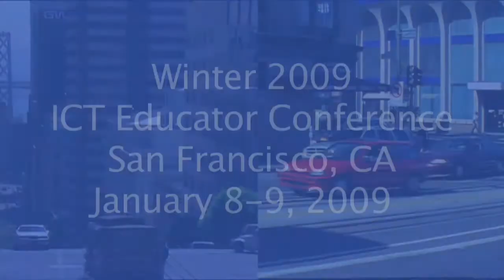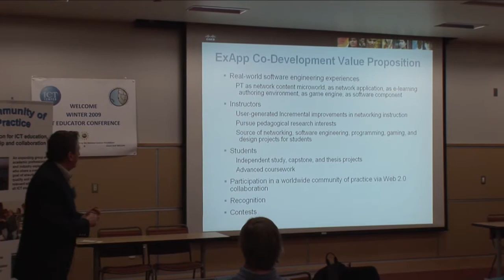Cisco Systems Packet Tracer Part 2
Gordon Snyder interviews Cisco Systems Dennis Frezzo, Isaac Majerowicz, and Mark Chen after their presentation at City College of San Francisco on Cisco's Packet Tracer Program.